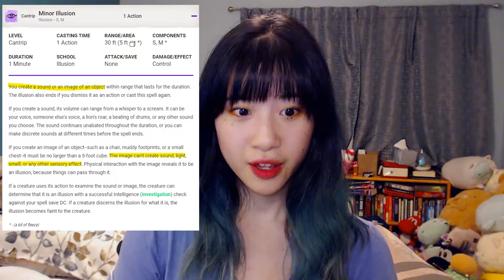The Call Beneath the Waves | Confessions of a First-Time Dungeon Master (#28)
My first underwater adventure is going...interestingly (bit of a rant in this one)